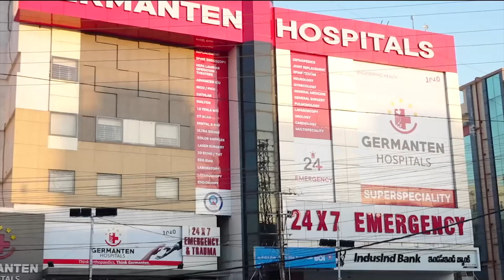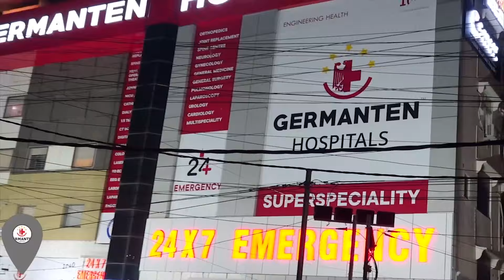KTR Attend Dawat-e-Iftar Organised By Ex Waqf Chairman Masiullah | ramadan | IND Today